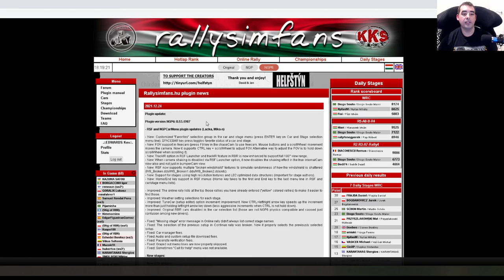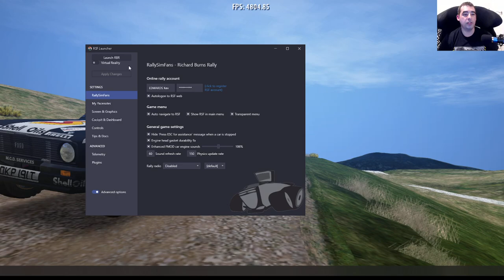A guide to Richard Burns Rally in 2022 inc RSF plugin, Cz Plugin, RBRPro, NGP6, FMOD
Theres alot going on in the world of RBR in 2022, here i try and break it down for newcomers and give my thoughts on the best way to start in Richard Burns Rally in 2022.

BJ simracing Handbrake + Th8 Shifter + Simmaster sequential all mounted on the Track Racer 6 Rig

And here is a link to his excellent skins